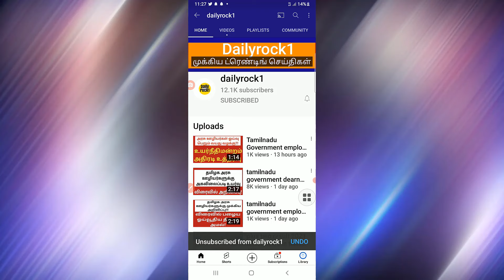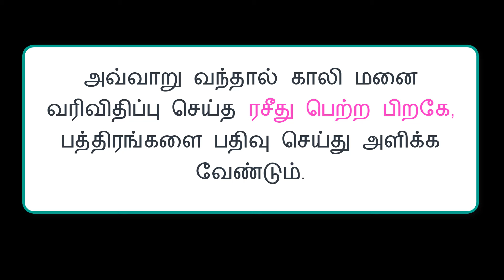vacant land registration new rules in tamil nadu